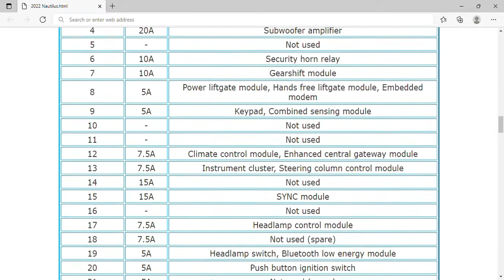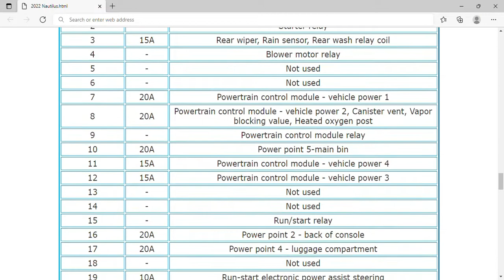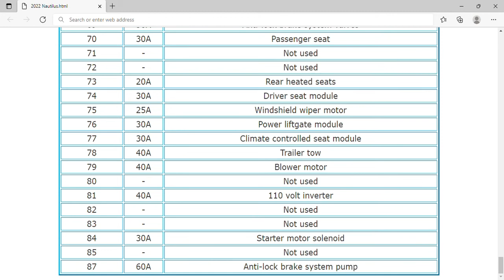2022 Lincoln Nautilus Fuse Box Info | Fuses | Location | Diagrams | Layout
2022 Lincoln Nautilus Fuse Box Info | Fuses | Location | Diagrams | Layout